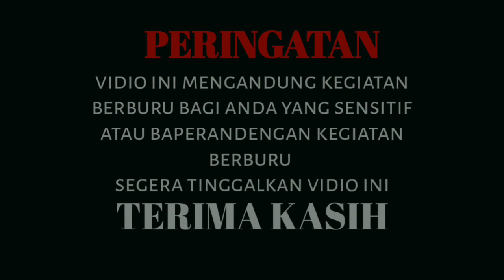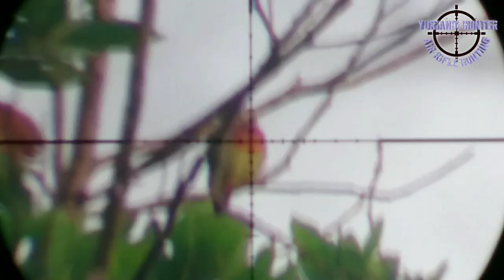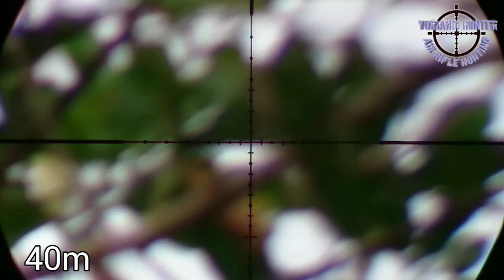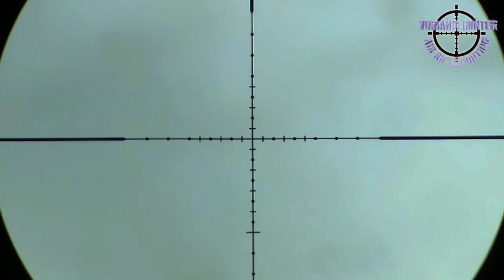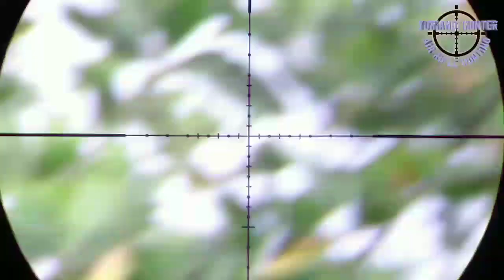BERBURU PUNAI ‼️ LAGI LAGI POIN SEKARUNG DI SPOT INI. GAK HABIS HABIS.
cari lauk makan